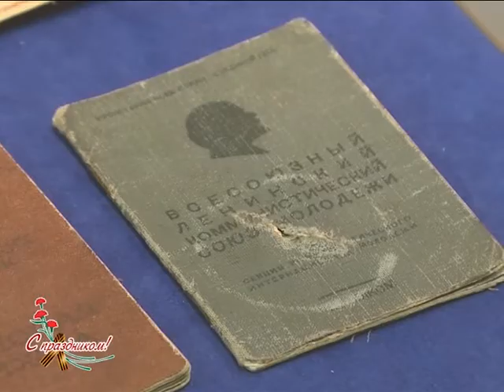Выставка в городском музее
Сегодня в городском музее открылась выставка, посвященная истории Великой Отечественной войны